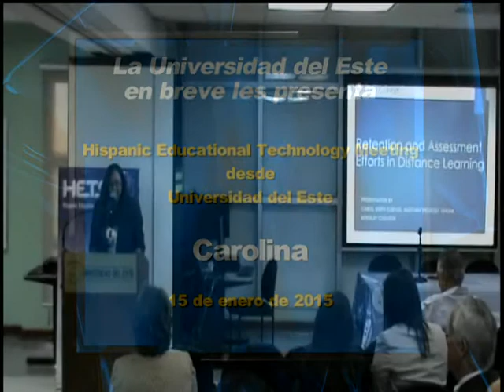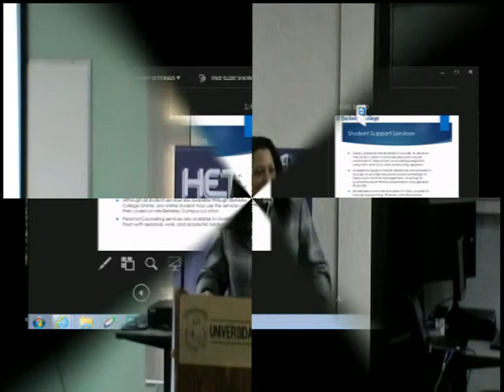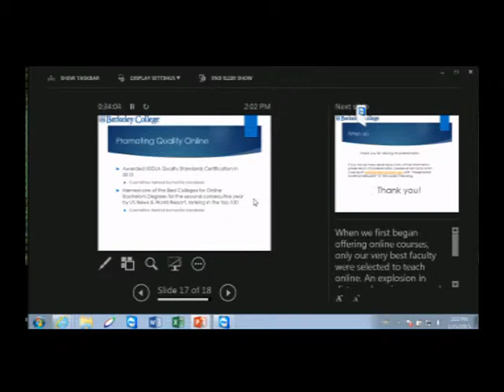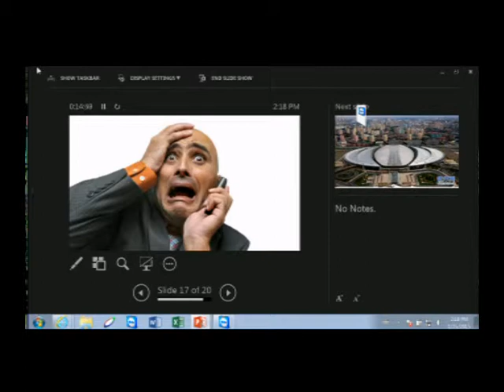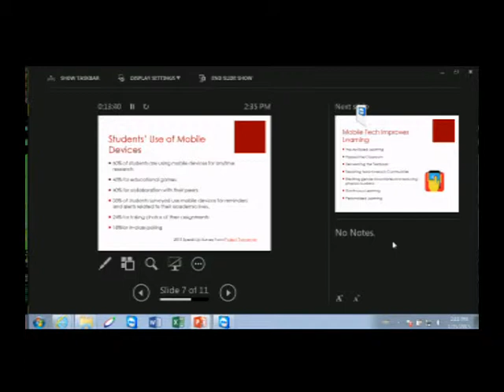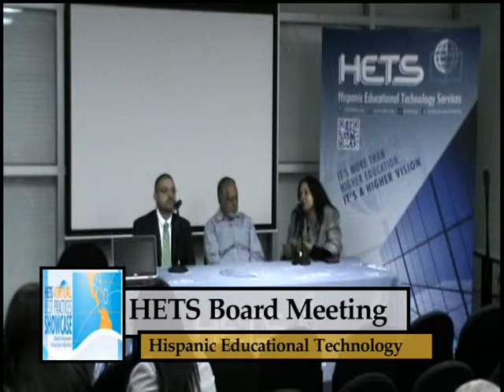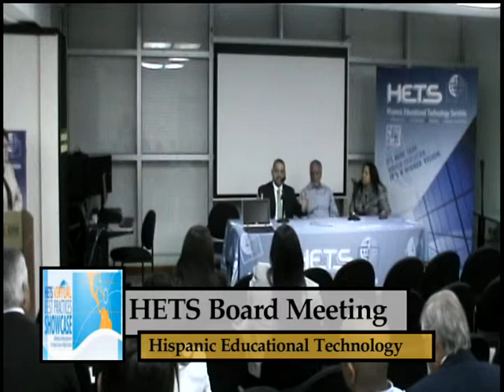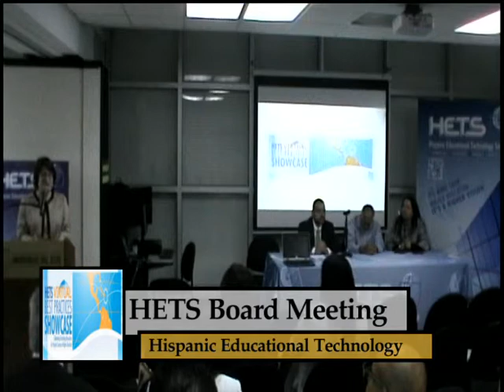Opening Session of the 2015 Virtual Best Practices Showcase (Video 1 of 2)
The 2015 Virtual Best Practices Showcase started January 15, 2015 with an expert panel that discussed the three main tracks of the event. Dr. Gloria Baquero, HETS Vice Chair and President of National University College moderated the panel in which Ms. Carol Smith from Berkeley College; Dr. Juan "Tito" Meléndez, University of Puerto Rico and Mr. Edgar González, University of Texas- Pan American reflected about Retention and Assessment efforts in Distance Learning, Pedagogy strategies for online courses, and Mobile Technologies respectively in an event transmitted live from the "Universidad del Este" in San Juan, PR.